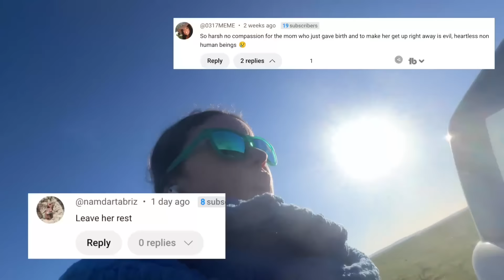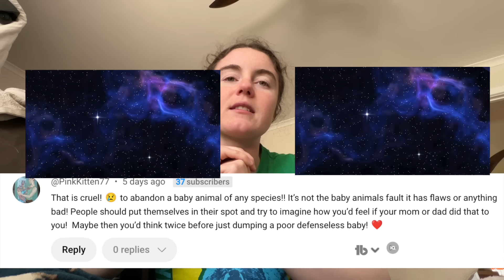Kinky Hose.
Alfredton, Victoria, Australia 3350

FAQ
Sheep and Broadacre Cropping Farm - Merino, First Cross, Primeline Sheep. Over 4,000 acres in size, 7,000 mature ewes.